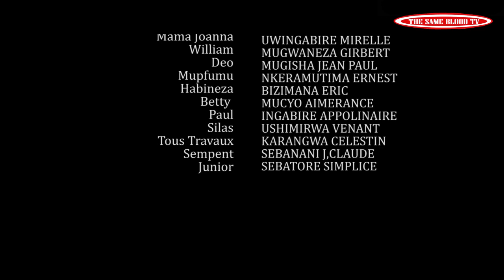SEKIBI S04 EP 52 Film Nyarwanda nshyashya 2020(Intambara irarose hagati ya Peace na Fofo!!!